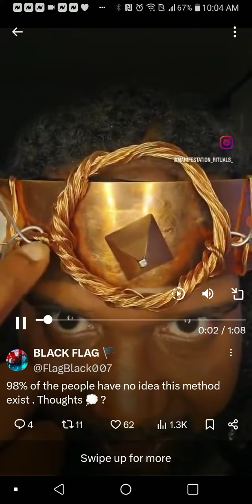The Conscious Community Guys Bugged Out 😂